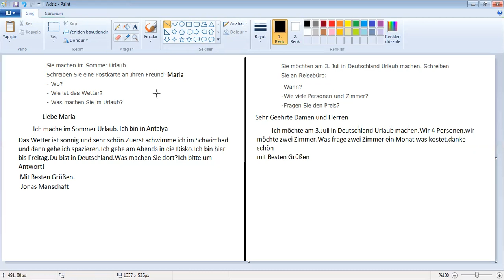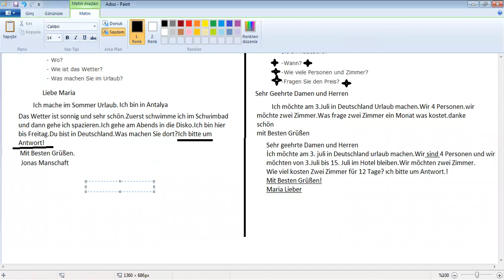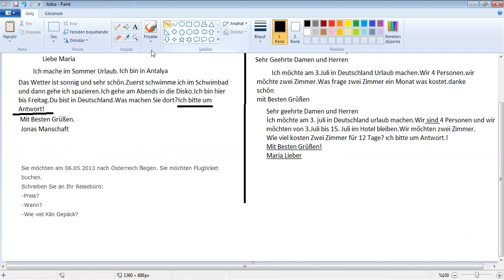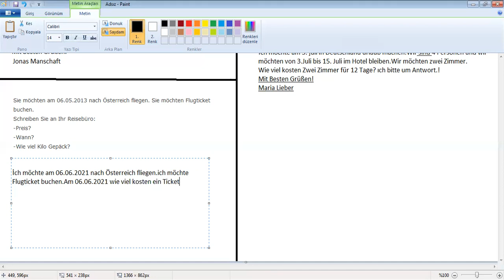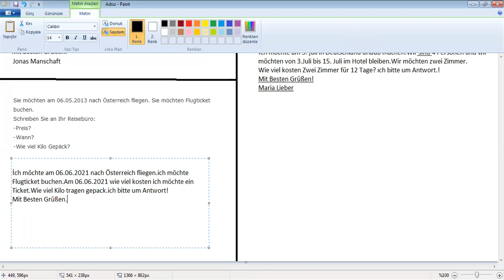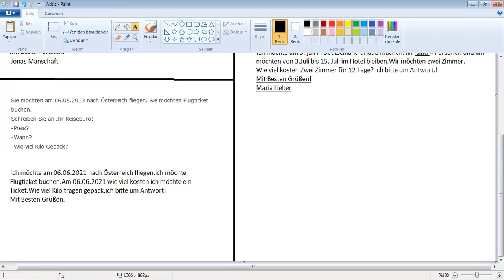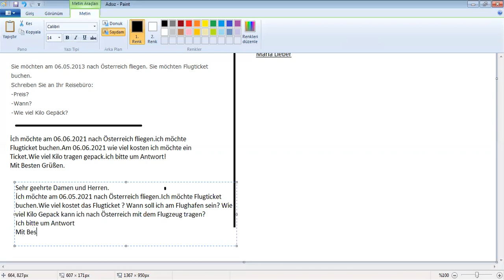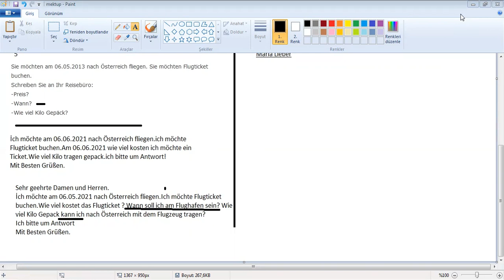Almanca A1- Mektup çalışmaları-1-Schreiben - Die Briefe - ÖSD - GOETHE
Ösd ve Goethe gibi sınava hazırlanan öğrencilerimize faydalı olabileceğimi düşündüğüm ders videolarımı yükledim, Bu videoda bulabileceğiniz konular şunlardır;
Die Briefe
Mektup çalışmaları -1